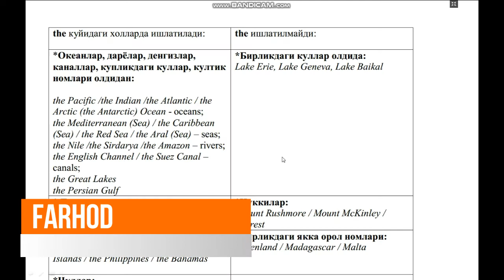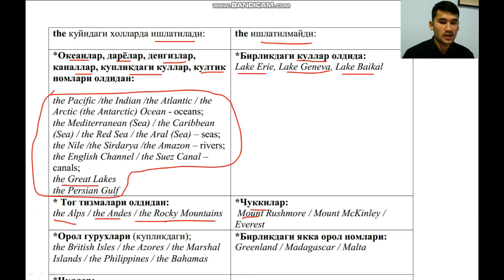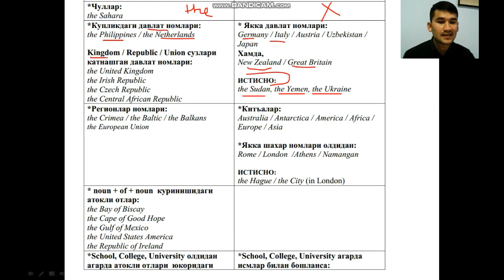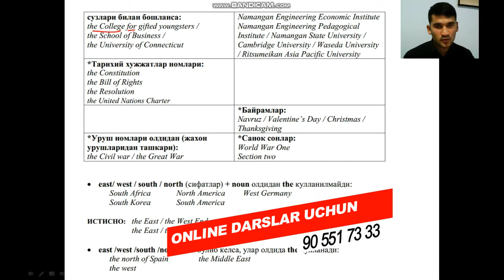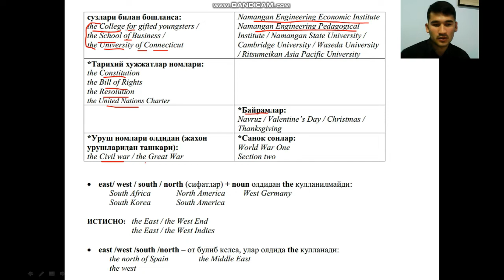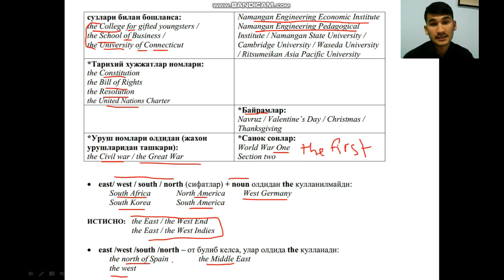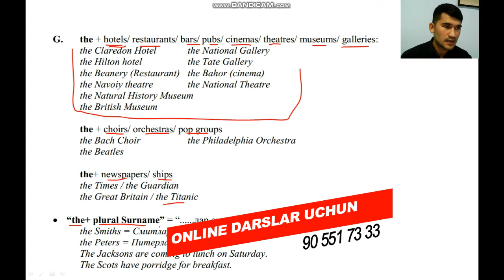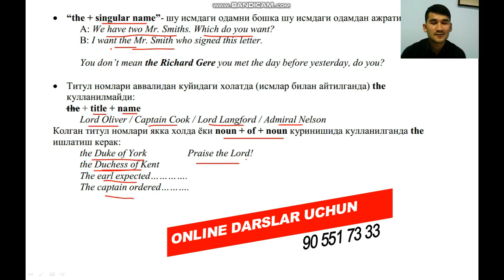The Article - 42 dars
Ushbu darsimiz orqali 'The' artikli haqida to'liqroq ma'lumotga ega bo'lishingiz mumkin.